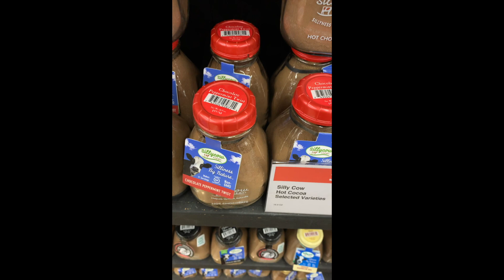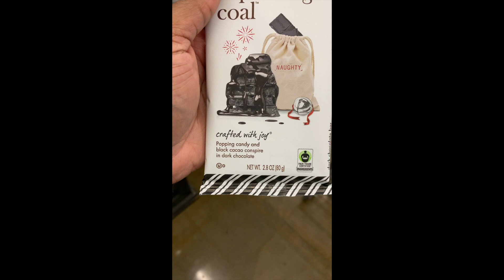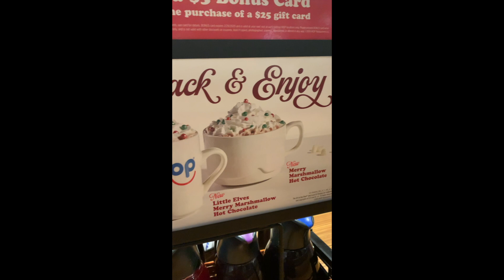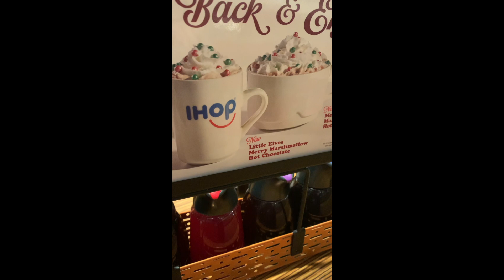Vlogmas Day 6: FriYAY, Old Navy Order, Late Night IHOP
Vlogmas Day 6: TGIF! I'll be working through the end of the year with just weekends and Christmas Day off. Are you taking any time off for the Holidays?

FAQ:
Location: California
Birthday: September 28
Editing: Final Cut Pro